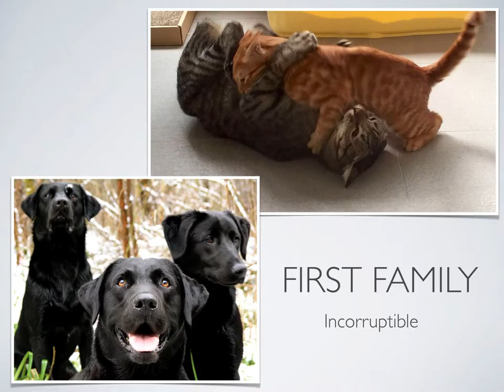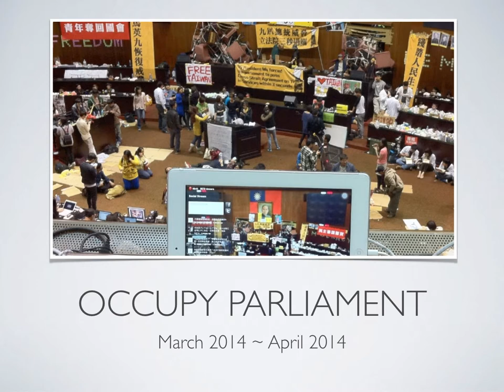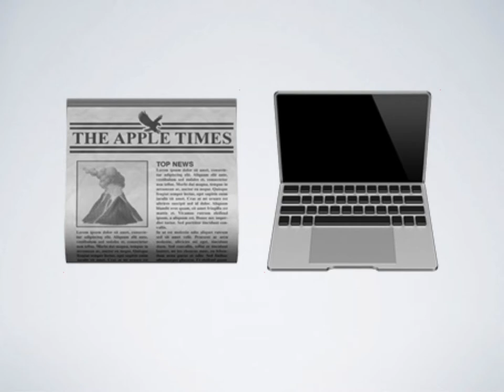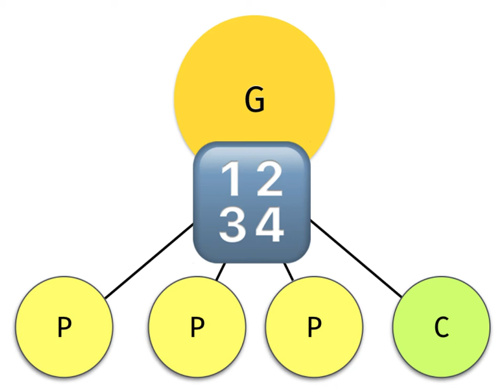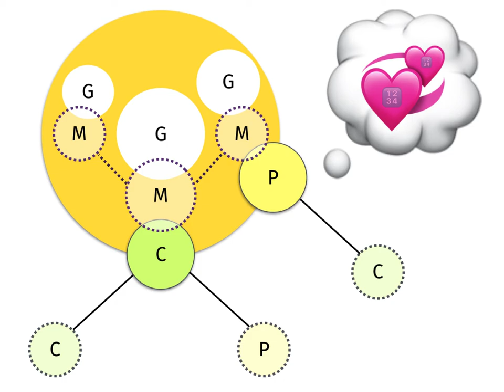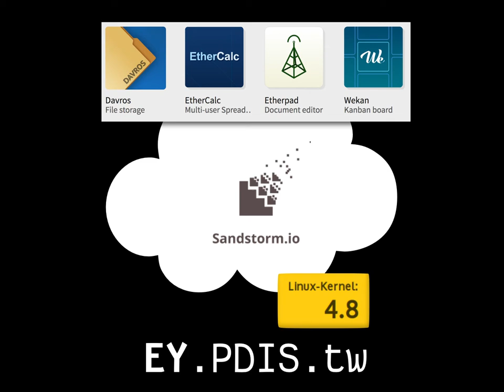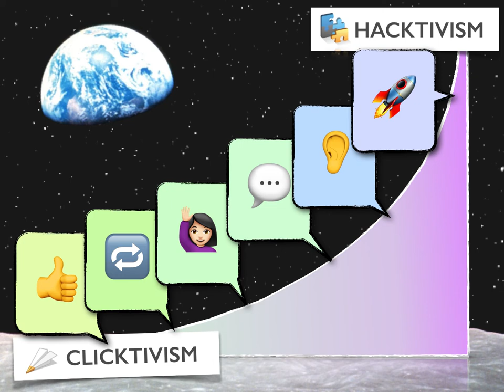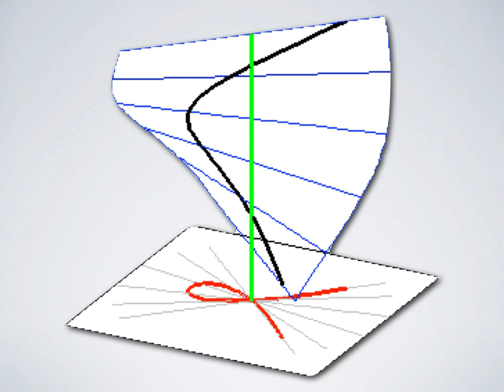2017-05-25 European Lab